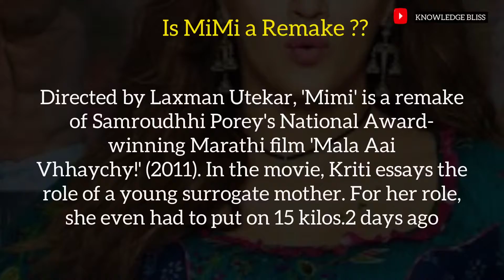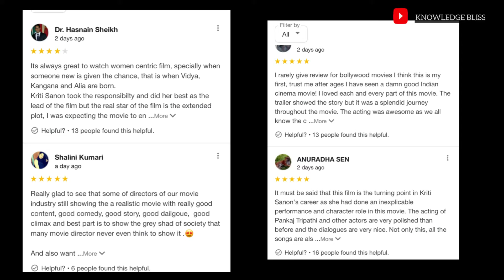MiMi Movie Review |Kriti Sanon New Movie 2021 || KNOWLEDGE BLISS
MiMi Movie Review
MiMi Movie Kriti Sanon 2921
Is MiMi movie a Remake?
MiMi Movie Cast
MiMi movie Story